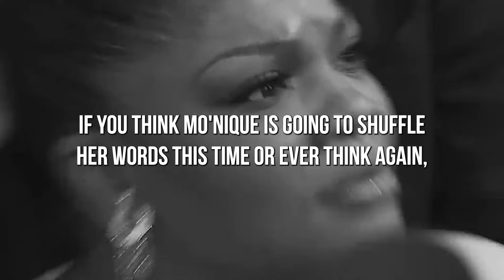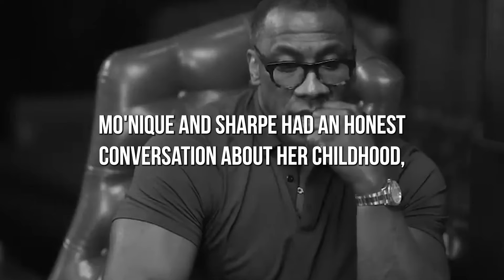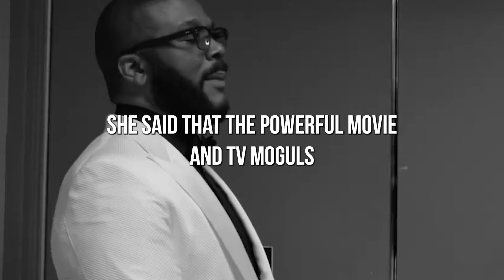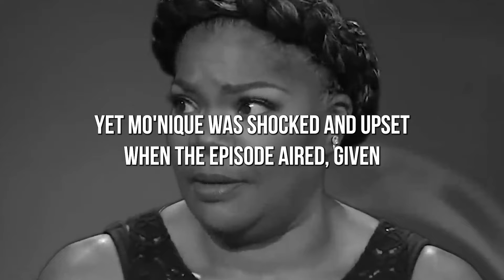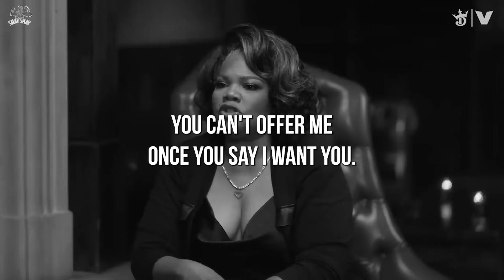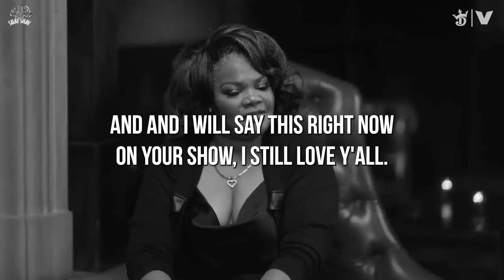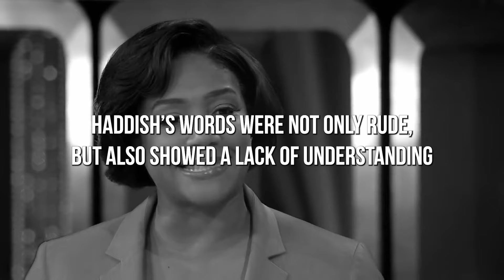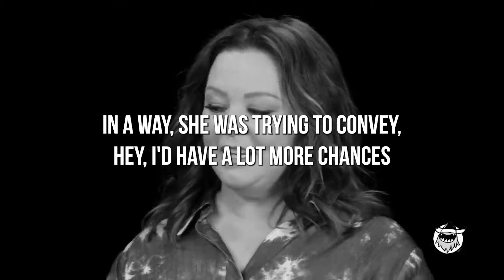Mo'Nique SLAMS Oprah For KILLING Her Career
Inspired by Popjuice, This Happened, and Entertainment Tonight, Nicki swift

On PEEPER we will go through celebrity gossip, entertainment, and trending topics.